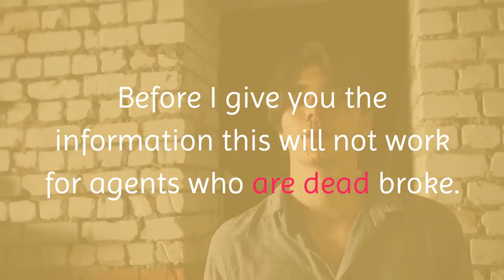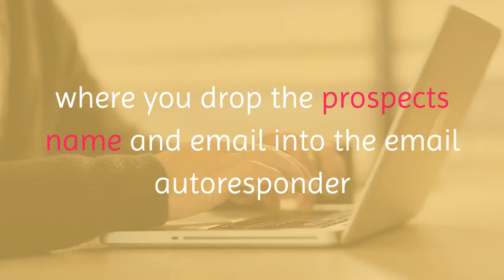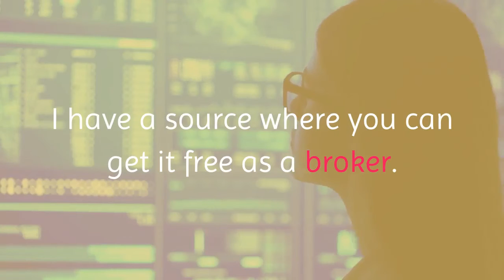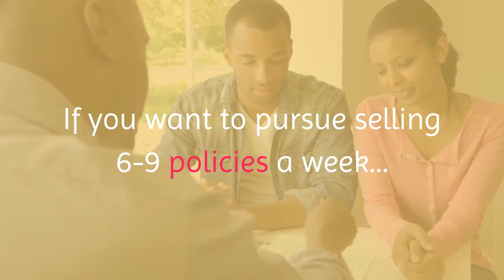"It's True..." Here's 7 HOT Tips For Selling Insurance From Home!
If your tired of driving all over the state running down dead beat leads and if your lucky to give only 1-2 presentations per day. Then listen up!  Why not enter the 21St Century in selling final expense and term quotes over the phone. Some agents are grossing $1,000-$1200 per day. Check it out
and for selling both final expense and term insurance go